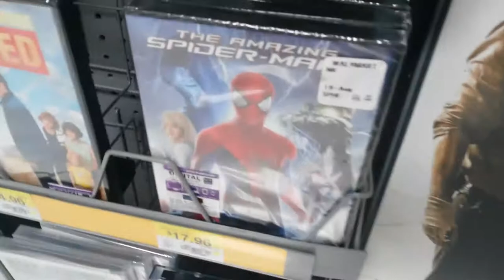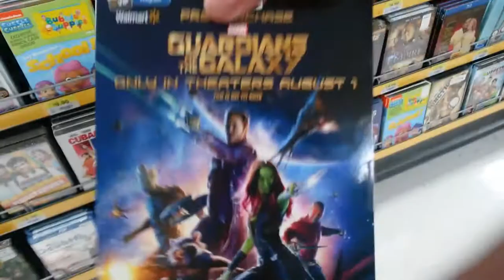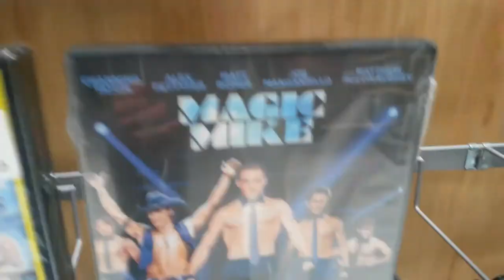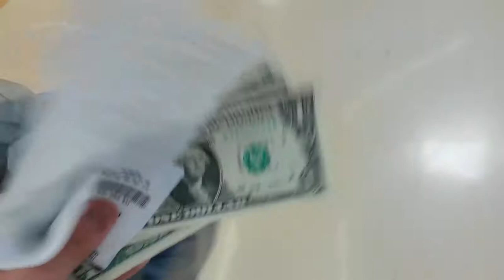Vlog - Captain America the Winter Soldier on Blu ray!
This had to be reuploaded because YouTube was blocking it on mobile devices. Seriously YouTube? You copyright me for a song that it's barely playing in the background of the video? That's just not right.